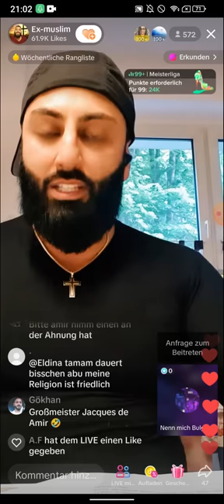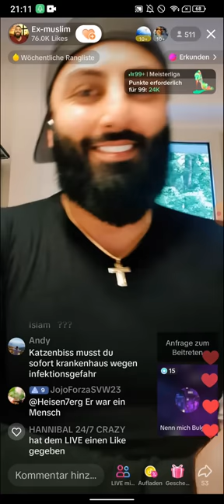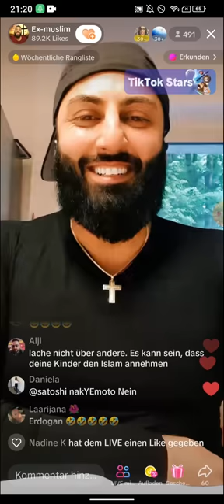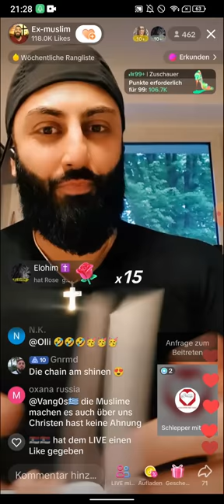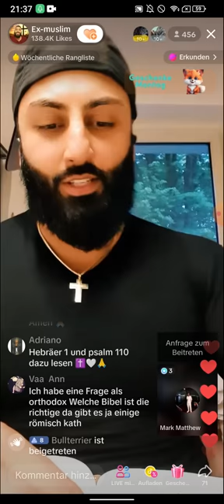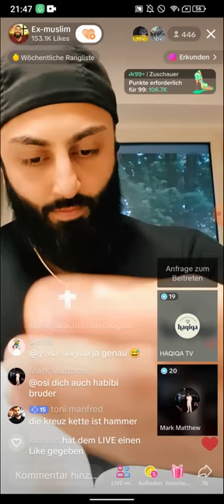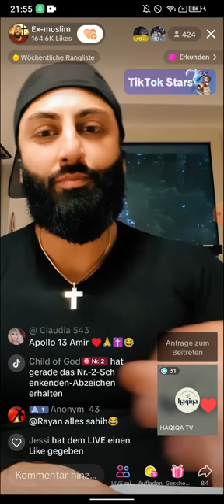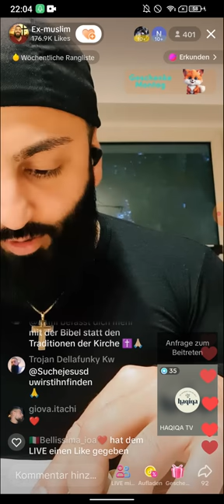Pfingstgottesdienst mit Dr. Sheikh Abu Amir 🌷 SPEZIAL EDITION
(EXMUSLIMEUNDCHRISTENBESTOF)